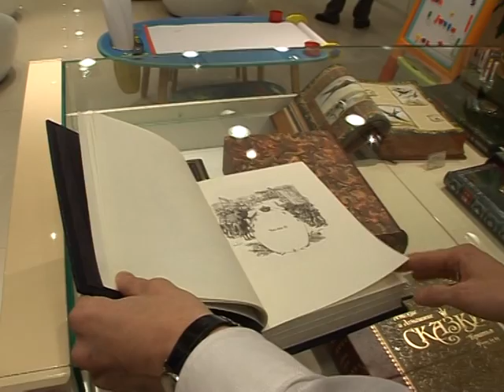Juguetes de lujo para algunos niños rusos en Navidad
En medio de la crisis financiera, los rusos ricos todavía logran despilfarrar dinero. A principios de diciembre, justo para Navidad, abrió una tienda de juguetes de lujo en Moscú. Los precios son alarmantes, sobre todo para estos tiempos de incertidumbre económica. Un informe AFPTV.